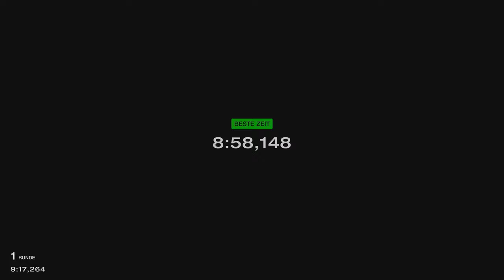Gran Turismo™ 7 #55 Wicked Fabrication GT 51